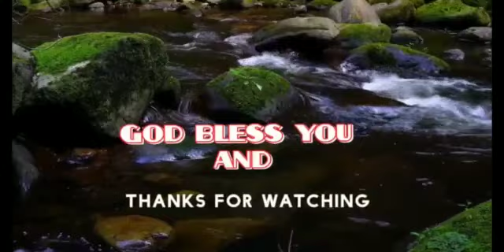Motivational message title: Never look back/ Don't look back.